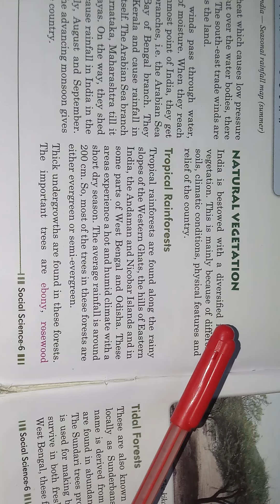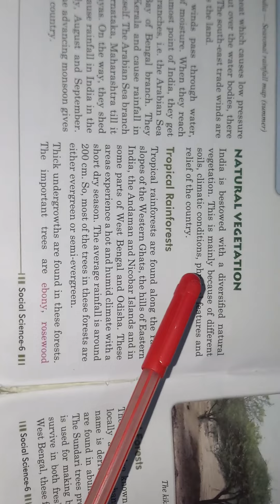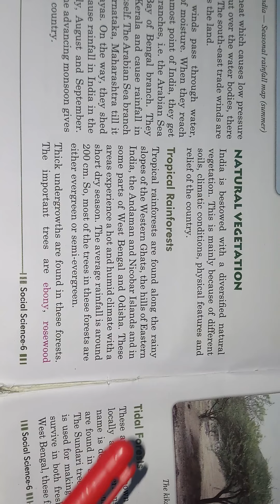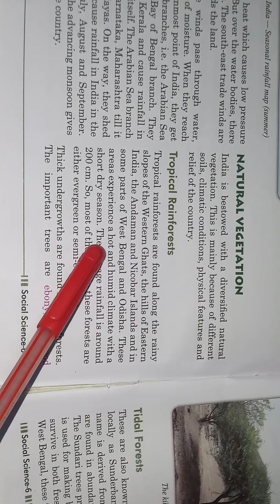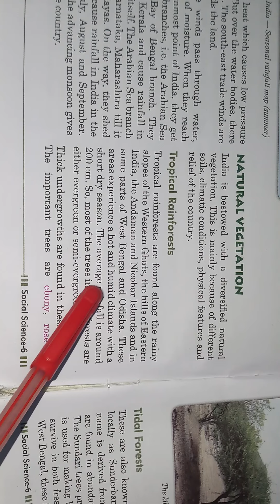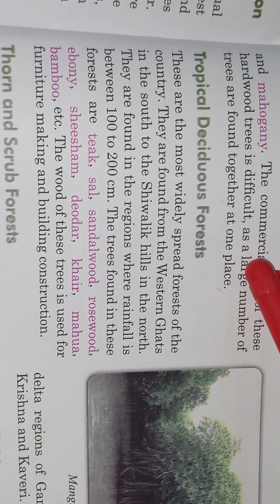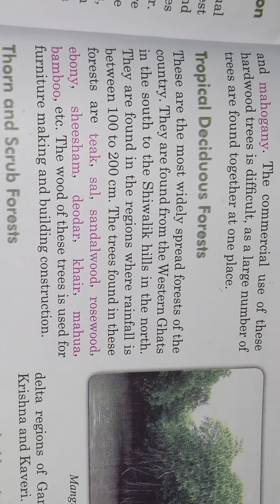Lec 3, ch 21, SST, Class 6th, Kunal Sir